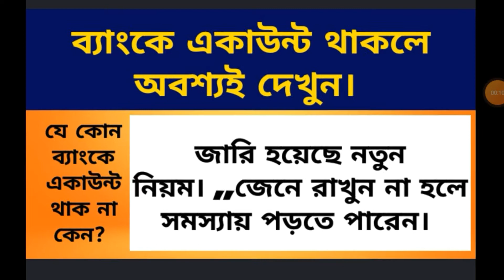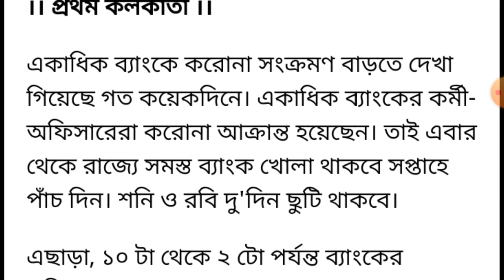জারি হল নতুন নিয়ম ,,যে কোন ব্যাংকে একাউন্ট থাকলে অবশ্যই দেখুন। ,,